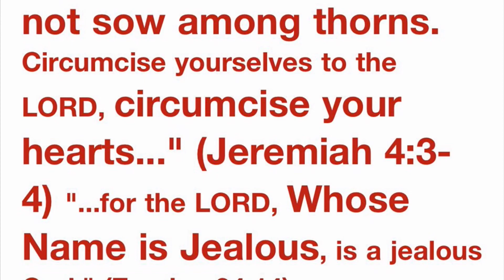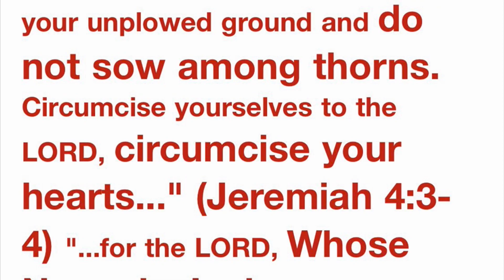This is How We Know